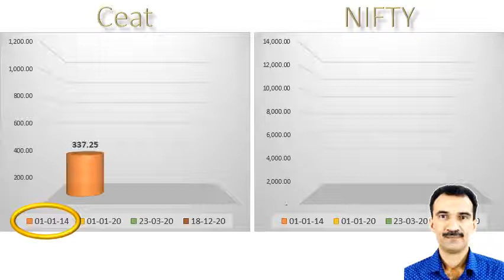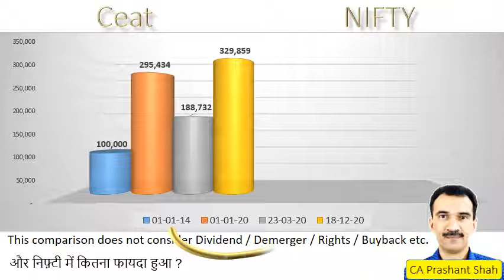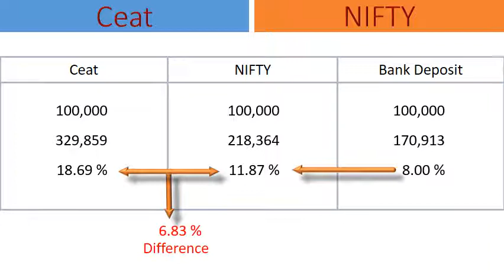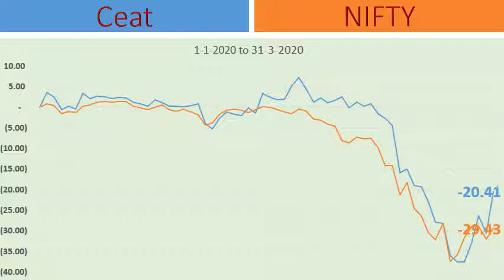Ceat Share Analysis